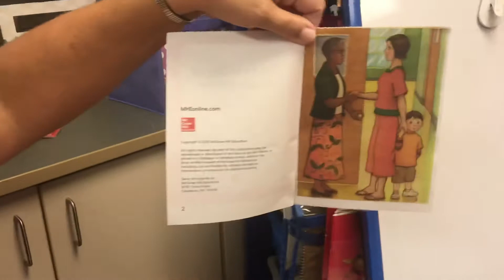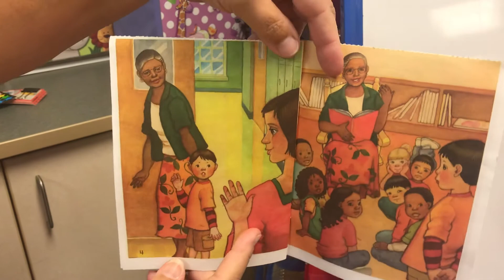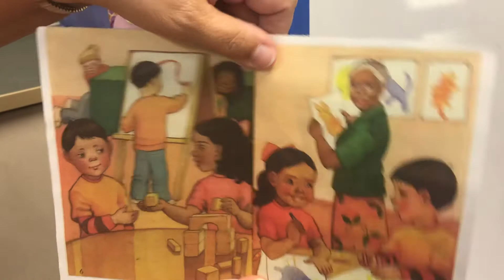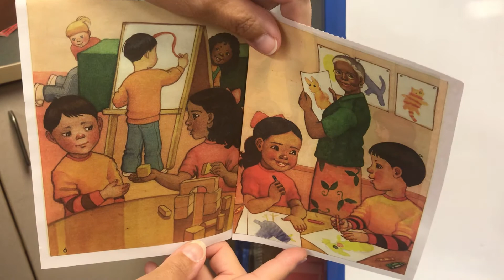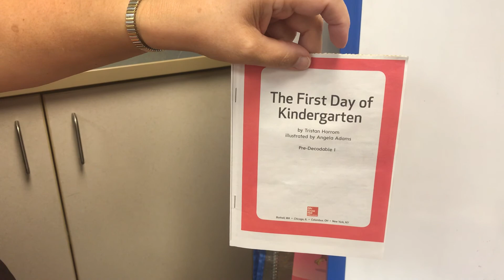Sept. 10 Read Aloud